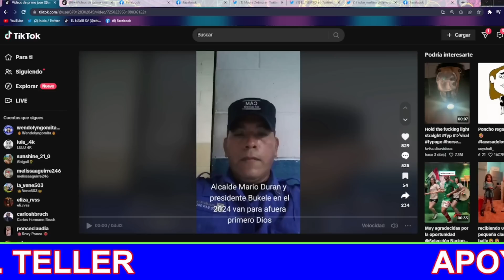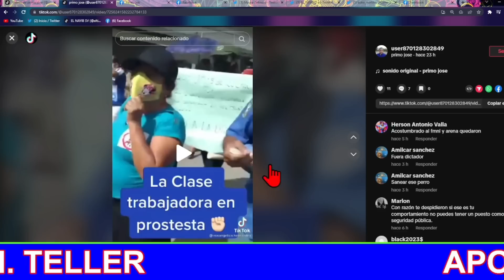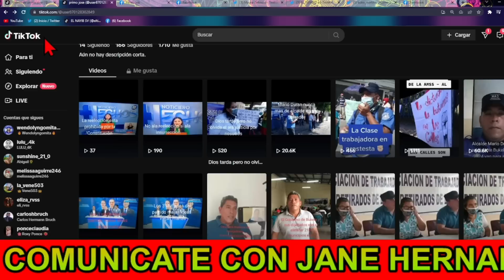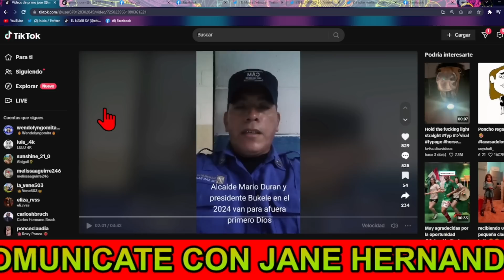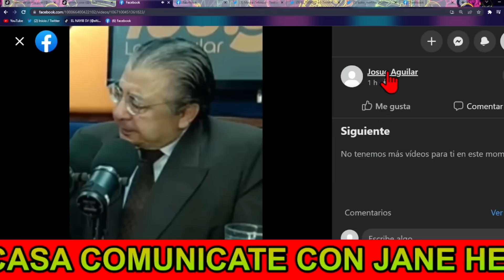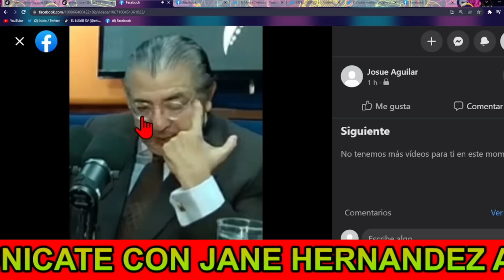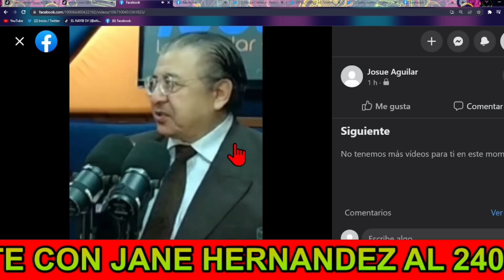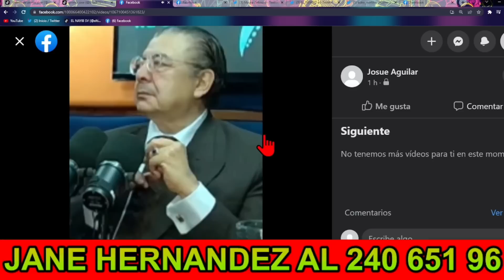!Bombazo¡ Nayib Bukele Sorprendido Ronald Umaña Diabølico Le Exige que Niños no Estudien La Biblia 😡